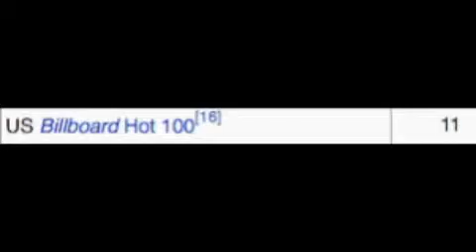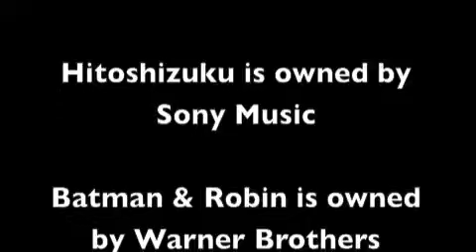Cinematic Soundtracks episode 21: What is Love? by Haddaway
Liam Higgins looks at the video for this HIGHLY memorable song!